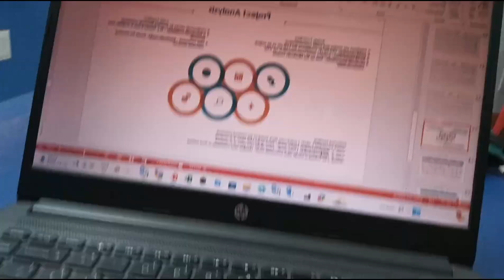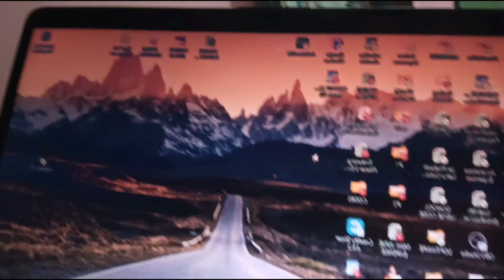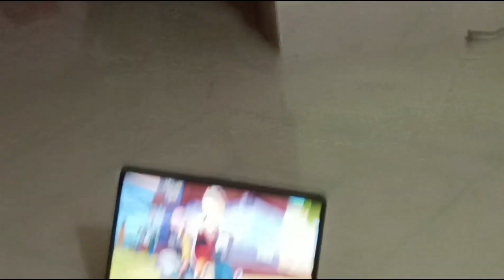Aaj Bhai PPT Bana Rahe Hai 😯🙏 || 2 Din Me 1 PPT Banaya 😃😁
Description:
Welcome to our daily vlog! Join us on a captivating journey through our vibrant life, as we share our daily routines, unique lifestyle, and special moments. From energizing morning rituals to exciting adventures, delicious meals, personal development, and cherished moments with loved ones, our vlog offers an authentic and inspiring glimpse into our world.

𝐇𝐢! 𝐈’𝐦 𝐒𝐢𝐠𝐡𝐣𝐢 𝐕𝐢𝐬𝐡𝐚𝐥. 𝐎𝐧 𝐦𝐲 𝐜𝐡𝐚𝐧𝐧𝐞𝐥, 𝐲𝐨𝐮 𝐰𝐢𝐥𝐥 𝐟𝐢𝐧𝐝 𝐕𝐥𝐨𝐠𝐠𝐢𝐧𝐠. 𝐈 𝐥𝐨𝐯𝐞 𝐕𝐥𝐨𝐠𝐠𝐢𝐧𝐠 𝐚𝐧𝐝 𝐬𝐡𝐚𝐫𝐢𝐧𝐠 𝐦𝐲 𝐞𝐱𝐩𝐞𝐫𝐢𝐞𝐧𝐜𝐞𝐬 𝐰𝐢𝐭𝐡 𝐲𝐨𝐮.

MY OPINION ~
Vlogging is not just a video. It's a cute dream of my sweet life.

Note: Please contact me if there is any problem with my video.But all my videos are uploaded only for fun and entertainment purpose and I share my daily life with you.